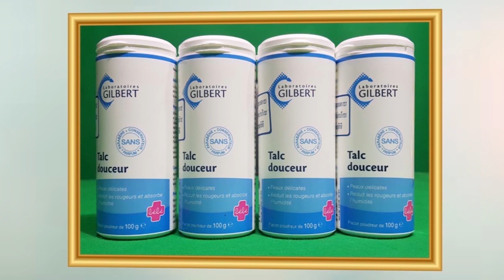ចែដា និងនិត បើកល្បែងស៊ីសងនៅសិតត្បូ